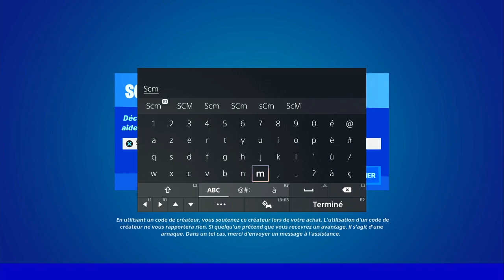OBTENIR UN FUSIL D'ASSAUT HAMMER ET UN FUSIL A POMPE A DEUX COUPS EN 1 PARTIE FORTNITE, EMPLACEMENT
▬▬▬▬▬▬▬ • BIENVENUE 😍 • ▬▬▬▬▬▬▬

▬▬▬▬▬▬▬ • PARTENAIRES 💪 • ▬▬▬▬▬▬▬

👉StealthGamer:
"SOISCOOLMEC"
"STRIKESOISCOOL"

TikTok "SoisCoolMecYTB"
👻Snapchat "soiscoolmec"

.▬▬▬▬▬▬▬ • TOP DON 💰 • ▬▬▬▬▬▬▬

▬▬▬▬▬▬▬ • MUSIQUE OUTRO 🎵 • ▬▬▬▬▬▬▬